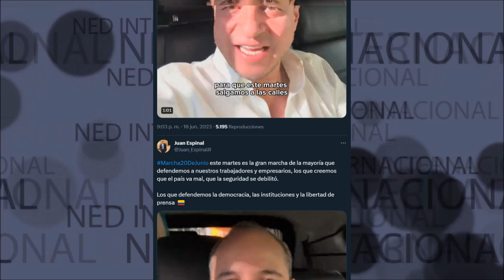ESTE MARTES ES LA GRAN MARCHA DE LA MAYORÍA 📢 Juan Espinal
Marcha20DeJunio este martes es la gran marcha de la mayoría que defendemos a nuestros trabajadores y empresarios, los que creemos que el país va mal, que la seguridad se debilitó. Los que defendemos la democracia, las instituciones y la libertad de prensa.
Juan Espinal